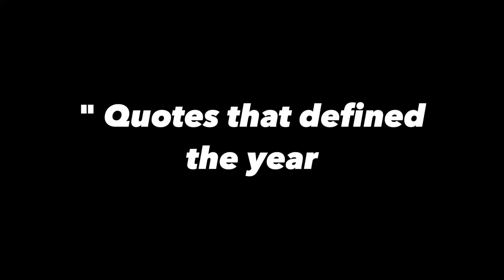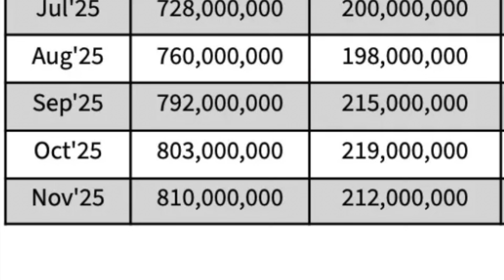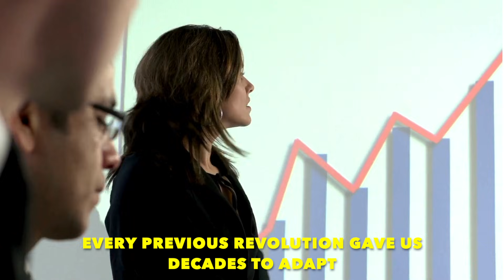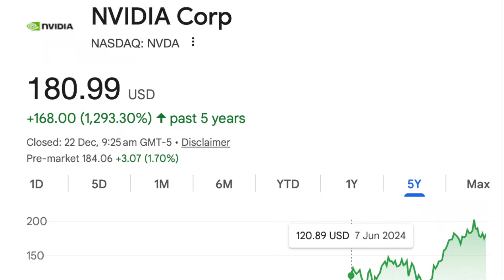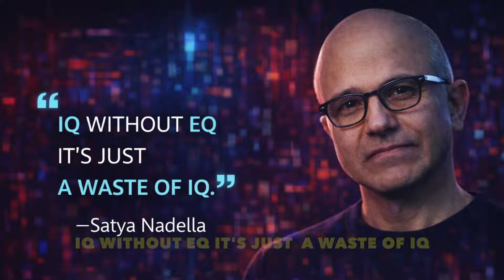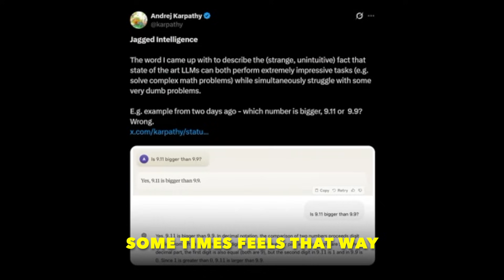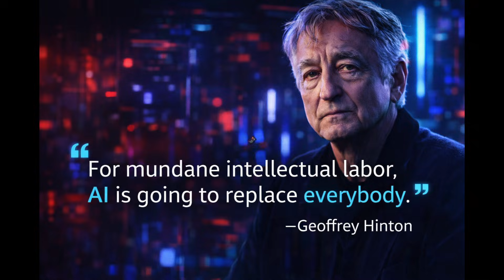9 Quotes that Defined AI in 2025 | Jobs, Power, Money & the AI Race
2025 was the year AI stopped feeling theoretical.

It wasn’t defined by flashy demos or new features —
it was defined by what the people building AI said out loud.
From Geoffrey Hinton warning about white-collar jobs…
to Sam Altman admitting the pressure of running civilization-scale AI…
to Elon Musk predicting a world where work becomes optional…

These 9 quotes explain why:
companies overspent hundreds of billions,
governments panicked about chips and power,
and workers everywhere felt the ground shift under their feet.
This video breaks down the exact words from the people shaping AI — and why each one mattered.
Watch till the end and tell us:
Which quote defined your year in AI?